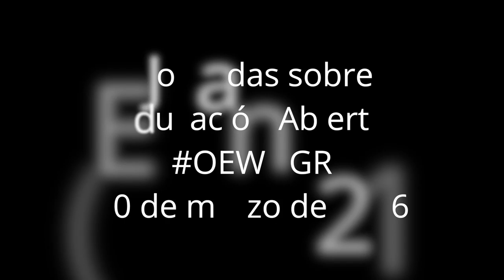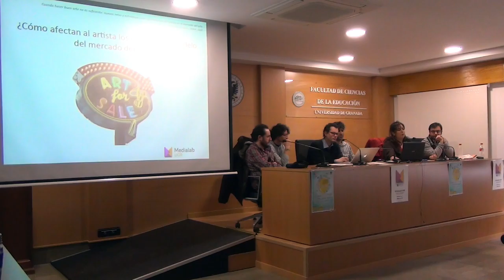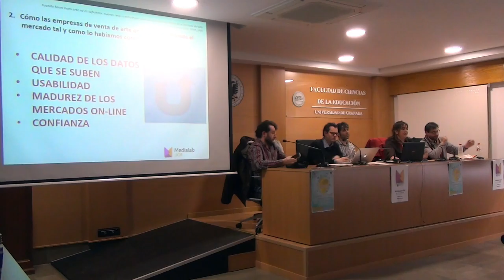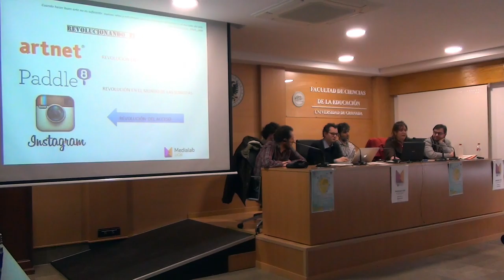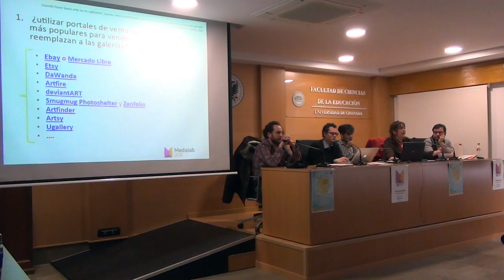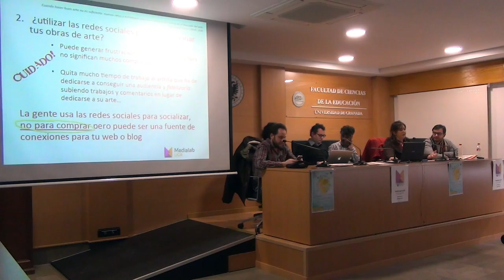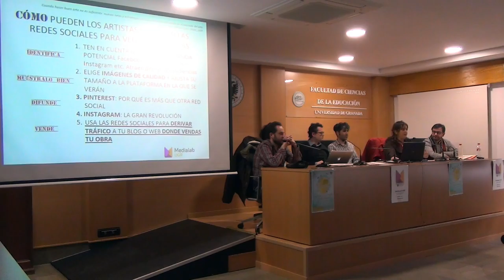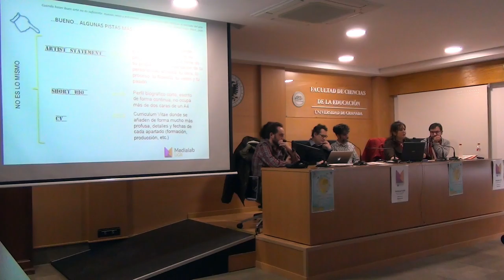Presentación Ana García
Dentro de las I Jornadas sobre Educación Abierta, en el marco de la Open Education Week celebrada en la UGR (OEWUGR), ponencia de Ana García sobre la necesidad para los artistas de mostrar su trabajo en Internet para promocionarse en el mercado actual del arte.